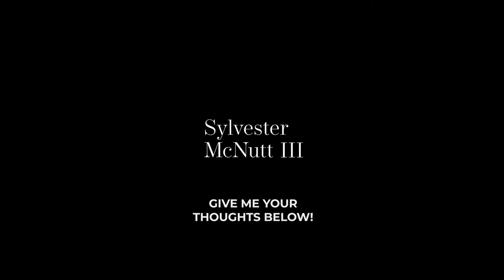What Kind Of Person Should I Avoid